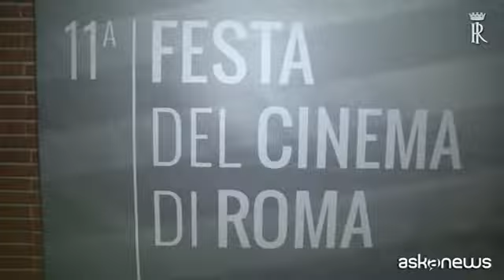October 2016 Tom Hanks interview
Learn about Tom hanks new movie in the link below now!